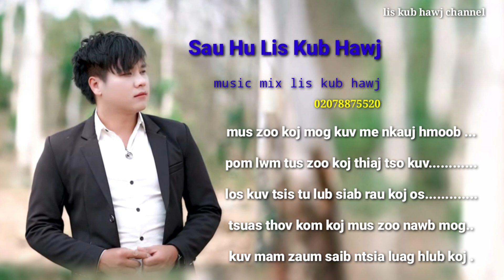mus zoo tus kuv hlub by lis kub hawj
ua tsaug rau txhua tu phooj ywg ua tau txhawb nqa kuv ua ntu zus